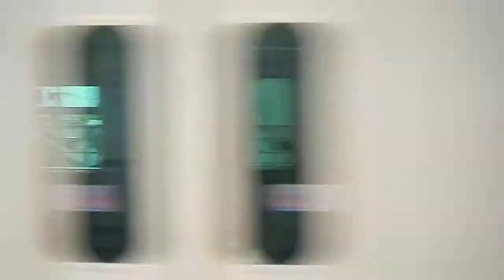名鉄木曽川堤駅一部特別車快速特急豊橋行き通過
名鉄木曽川堤駅にて撮影。一部特別車快速特急豊橋行きが通過します。